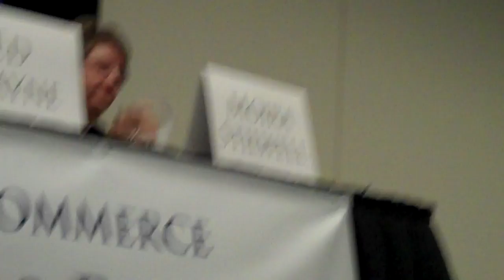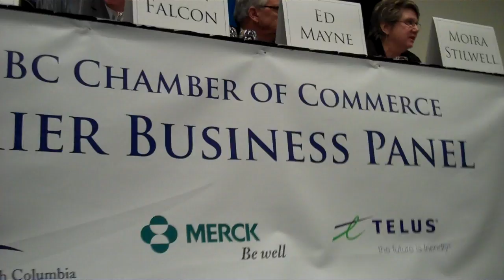Future Premier Business Panel 5: Moira Stilwell on science and technology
Future Premier Business Panel, Vancouver Convention Centre